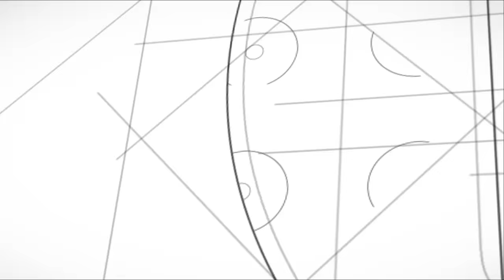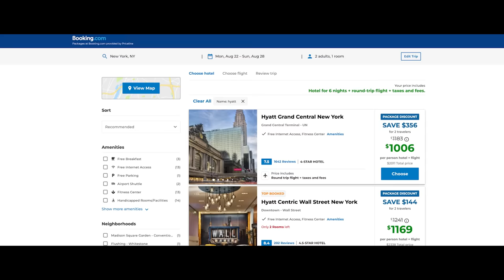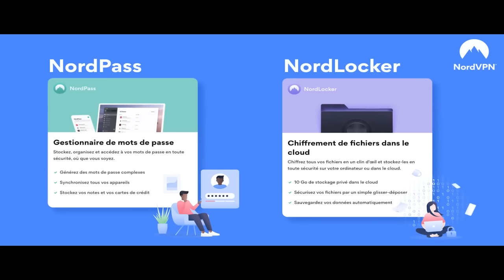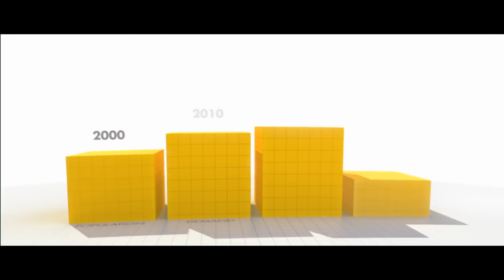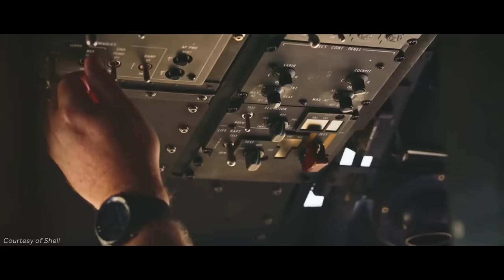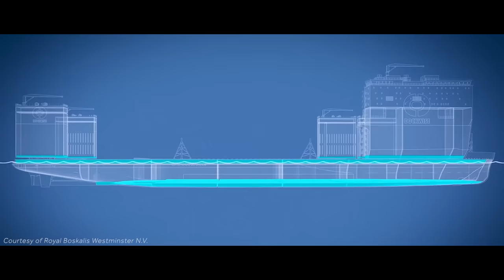Monstres des Mers : Les Plus Gros Bateaux du Monde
Prelude, Boka Vanguard : voici les bateaux les plus impressionnants jamais construits.

pour profiter de l’offre 2 ans + 1 mois gratuit (Satisfait ou remboursé pendant les 30 premiers jours)

Dans cette vidéo, découvrez les plus gros objets flottants jamais construits par l'homme : le Prelude FLNG et le Boka Vanguard. Véritables monstres des mers, le premier est en réalité une immense usine flottante, servant à extraire du gaz naturel en pleine mer. Le second, encore plus impressionnant, sert à transporter des navires entiers et de gigantesques plateformes pétrolières...

Véritables prouesses d'ingénierie, ces bateaux doivent surmonter de véritables défis techniques pour accomplir leur mission. Dans cette vidéo, je vous invite à découvrir leur fonctionnement et comment ils ont été construits, au travers d'images captivantes ! Bonne vidéo à tous 😃

Les images proviennent de Shell, Royal Boskalis Westminster N.V., Royal Caribbean Blog, Hong Kong Maritime Museum, Besiktas Shipyard, Vivo Fotografie, U.S. Daily News, TechnipFMC, Technip Energies. Un grand remerciement à eux, sans qui cette vidéo n'aurait jamais vu le jour !

Montage : Looking 4
Assistant monteur : Louis Coillet-Matillon
Texte (Prélude FLNG) réadapté de l'article de Science&Vie, n°269.

00:00 Introduction
01:04 Prelude FLNG : La plus grande installation flottante du monde
02:42 Prelude : Une usine flottante gigantesque qui extrait du gaz naturel en pleine mer
04:29 Prelude : la solution pour répondre à une demande de gaz toujours plus grande
06:28 Une usine flottante aux véritables défis techniques
07:52 Défi n°2 : réussir à ancrer une telle usine en pleine mer
09:11 La plus grosse tourelle du monde
09:56 Défi n°3 : charger du gaz en pleine mer dans les méthaniers
11:12 Une opération particulièrement risquée
11:37 Un véritable immeuble au confort optimal pour l'équipage
12:09 Une solution industrielle et énergétique qui a de l'avenir devant elle
12:42 Boka Vanguard : le plus gros navire de transport lourd semi-submersible
13:46 Une solution économique majeure pour les pétroliers mais pas que...
14:54 Un bateau hors-norme qui transporte d'autres bateaux immenses
15:42 L'opération de sauvetage du Carnival Vista
16:02 Boka Vanguard : conception et principe d'un bateau transporteur
17:02 De véritables prouesses techniques...